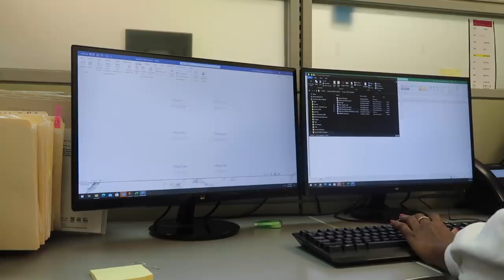Weekly Vlog | new hair, outings & first time at karaoke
Items Mentioned:
•Monday :
Grey Sweater (similar)
Elf CBD collection
Nars Foundation

•Tuesday:
Black cashmere sweater
(Sold out , but they have others)
Restaurant : echo bar & grill union nj

•Wednesday :
White sweatshirt
Black jeans

2- PCs set - sold out :(

•Saturday :
Sports Leggings
Sports top

Chain necklace
Chain bracelet

Missing anything ? Let me know :)